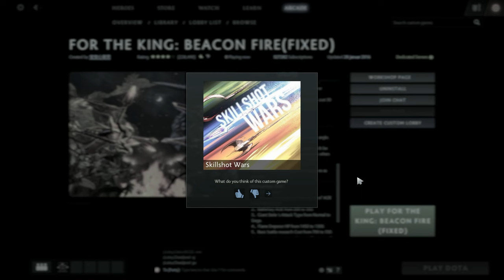SKILL SHOT WARS! | DOTA 2 REBORN MOD! | AFTERMATH'S NO SKILL WAR?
Hello! Welcome to SKILL SHOT WARS! or SSW For short! in This dota 2 reborn Mod, you show of your ( no ) skill by shooting different skill shots! everyone has the same skill shots: Mirana arrow, sunstrike, rattle ult and pudge hook! you can get some items, many of them are modelled after hero abilitys but even great skills such as Venge ult is in the party!
can you show of your skill or will you become part of the no skill wars? YOU CAN DECIDE!

Since you can mod Dota 2 with the introduction of reborn, Dota 2 mods, expecially ones ported from warcraft 3 are very popular.